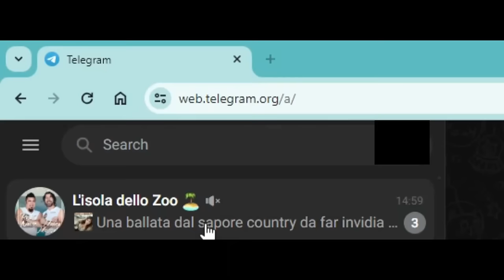Lo Zoo Di 105 04 MARZO 2024 Replica OSPITE FABIO ROVAZZI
👉00:00:00 - COMINCIA LO ZOO

👉00:18:23 - BRANO: MAZZOLI "COMPLOTTISTA"

👉00:21:00 - TUTTO IL PAZZO MINUTO X MINUTO

👉00:28:33 - BRANO: PARE MI ZIO "BELLODENTRO"

👉00:35:16 - BIM BIM BIM

👉00:45:04 - BRANO: GOLOSI "FRAPPÈ AL CIOCCOLATO"

👉00:46:50 - OSPITE DEL GIORNO "FABIO ROVAZZI"

👉00:50:40 - WENDERLAND FABIO ROVAZZI

👉01:03:54 - BRANO: DEPESCE "CALL CENTER"

👉01:08:25 - FRANCOFARM

👉01:15:29 - BRANO: PIPPO PALMIERI "NON HO SOLDI"

👉01:21:21 - GERRY ROMANO RIEPILOGO E VINCITORE PRIMA PUNATTA
ASCOLTA TUTTE LE PUNTATA DAL 1999 FINO 2023 (DONA E RICHIEDI APPLICAZIONE)